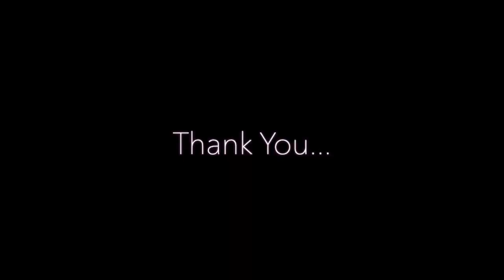Why Narendra Damodardas Modi?